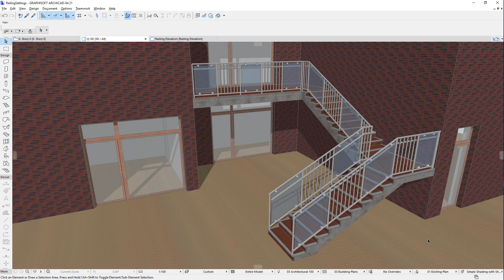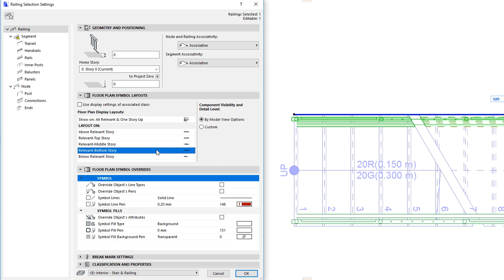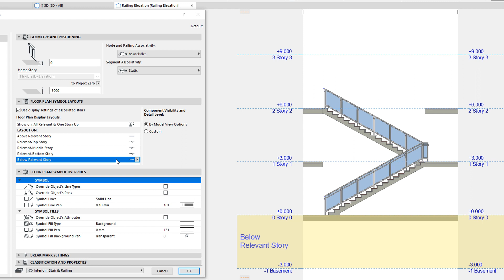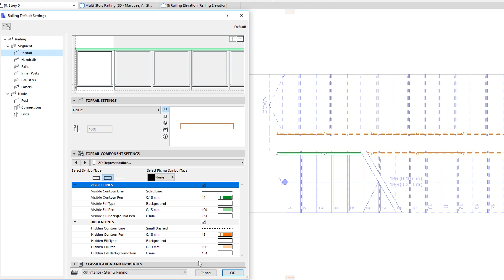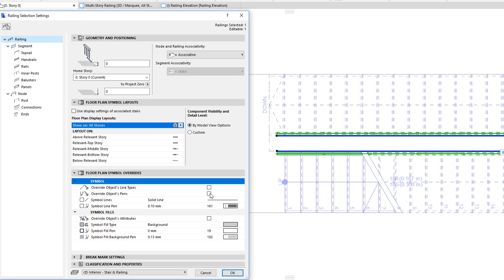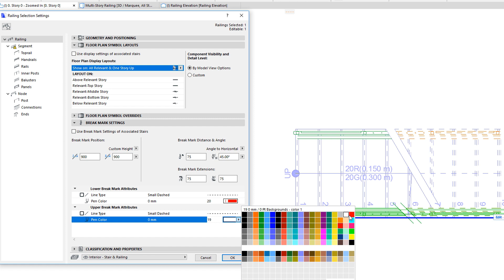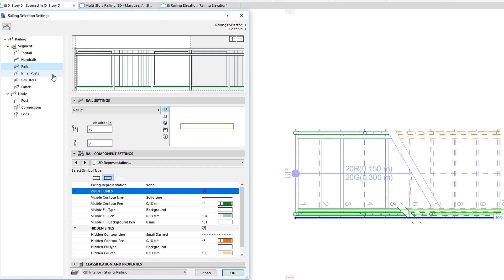ARCHICAD 21 - Railing Floor Plan Display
This video presents the various settings and options available for the Floor Plan Representation of Railings in the Railing Settings Dialog of ARCHICAD 21.